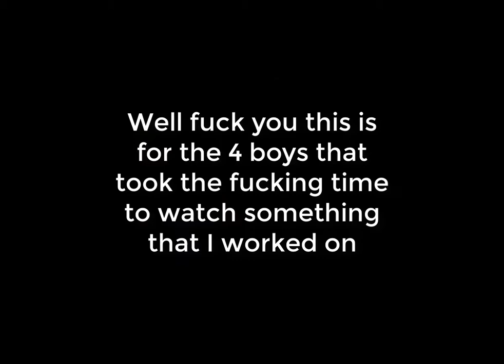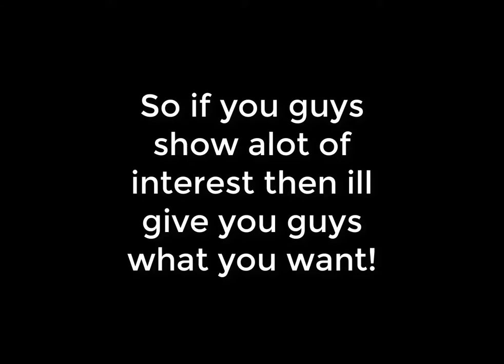The last of the kirby growth and the taking over of twitter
Stay till the end and get a special announcement about something real special. Something VERY quality.